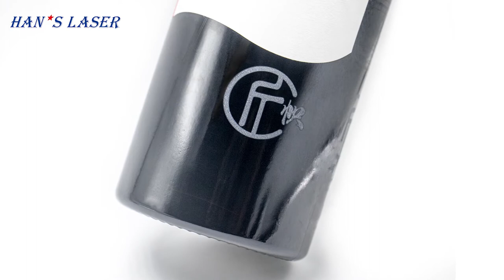Laser Marking Red Wine Bottle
Laser marking the logo, date of manufacturing, and other information on the red wine bottle.